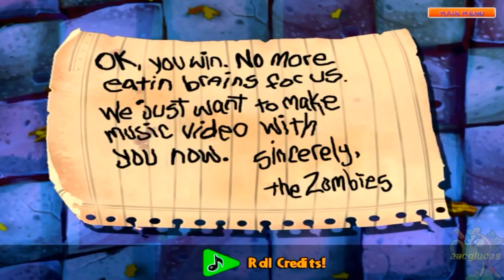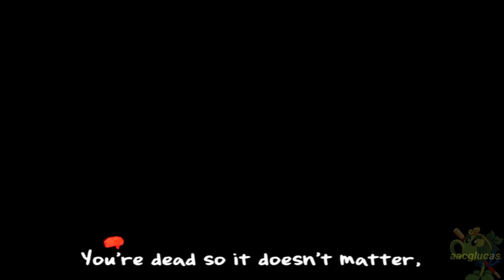Plants vs Zombies 1 Remake 100% FINAL Dr. Zomboss and Credits (Music)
Plants vs Zombies 1 Remake PVZ 2 pak peasters version
- Mejora de texturas y animación de las plantas estilo PVZ 2.
- Entornos con mejora y mayor detalle que el original.
- Nuevo modo avatar para cambiarle el aspecto al zombie bandera.
- SOLO DISPONIBLE EN INGLES aunque hay alguno en español que no estoy seguro si está totalmente traducido.
- Nuevas animaciones para los zombies que no aparecen en pvz 2 como el atleta o el delfín.
- Nuevos niveles de supervivencia infinita.
- Existen datos de nuevos zombies como el cara de ladrillo que nunca vió la luz.

El 100% es conseguir el trofeo de oro.

Post: Los gráficos están mejorados gracias a un programa "vReveal 3".